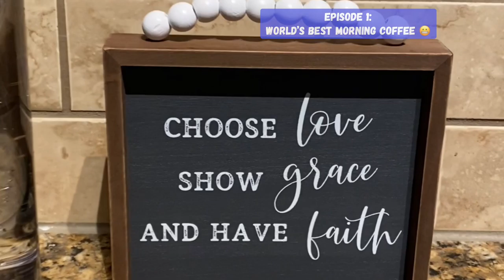WORLD’s Best Expresso Tutorial, How To Youtube Vlog on coffee lol We found this!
Welcome to a series with the working title Everybody Loves Brian, sort of a channel where you may find some inspiration or just a similar set of ideas. I’m a millennial somewhere in Houston, around the Upper Kirby and River Oaks area. It’s a great place to be, and the content is truly every day life, no gimmicks. Watch on and share!!